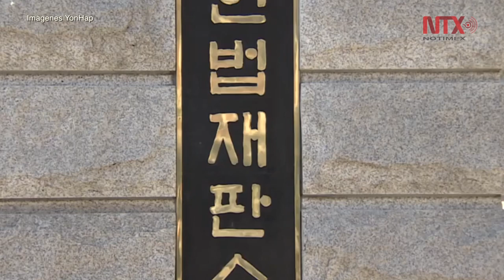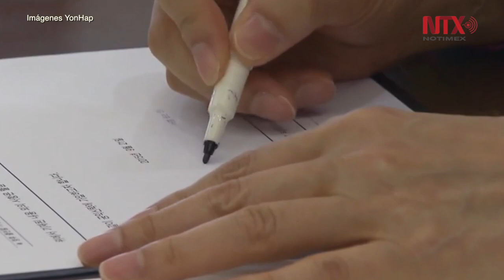Parlamento surcoreano aprueba moción para enjuiciar a presidenta Park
La Asamblea Nacional de Corea del Sur aprobó hoy la moción del enjuiciamiento político contra la presidenta Park Geun-hye por su presunta conexión con el escándalo de tráfico de influencias que involucra a su amiga cercana Choi Soon-sil.